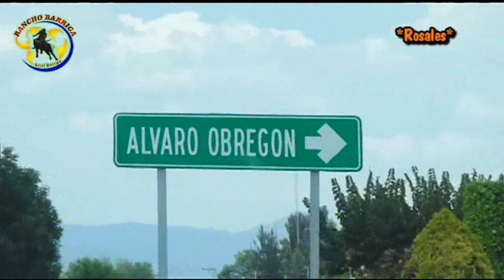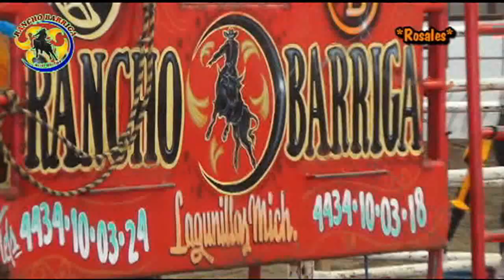con todo el espectaculo rancho barriga en alvaro obregon